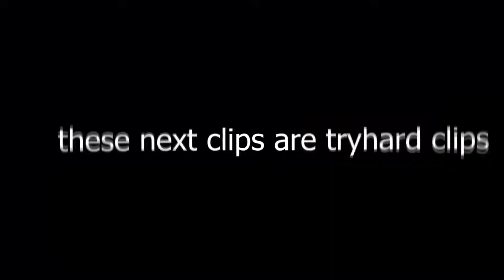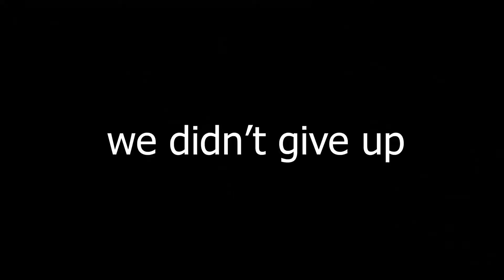DUOS WITH DESTROYER 3465!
Use code "JustBradz" in the Fortnite Item Shop.